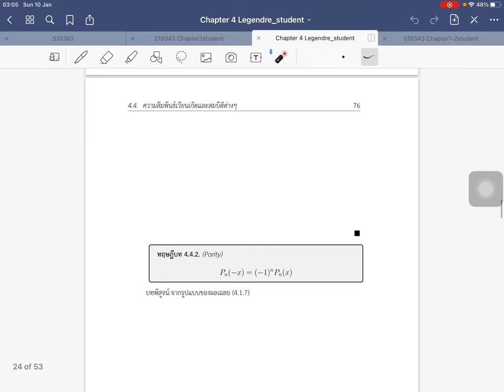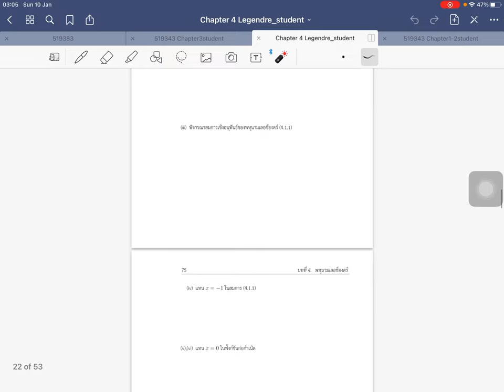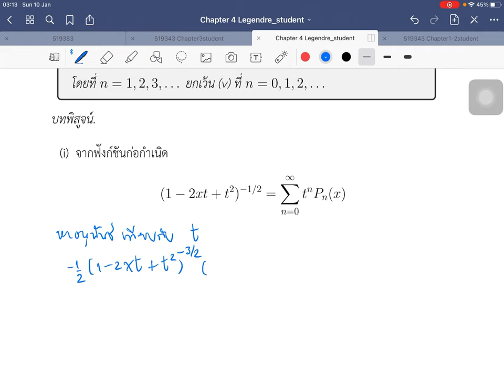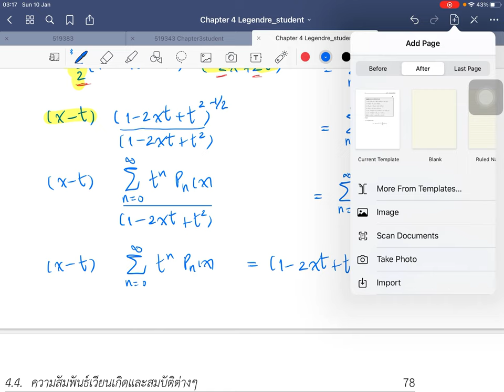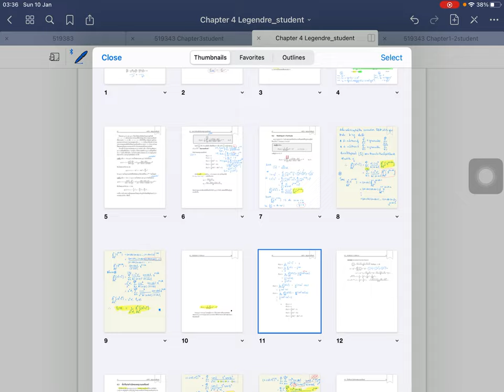Chapter 4 Legendre Polynomials Part 4